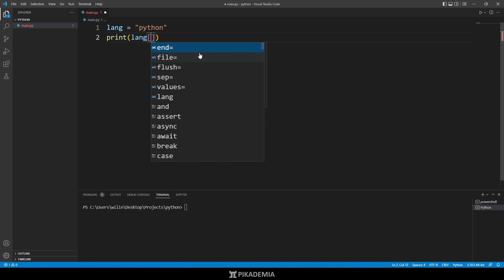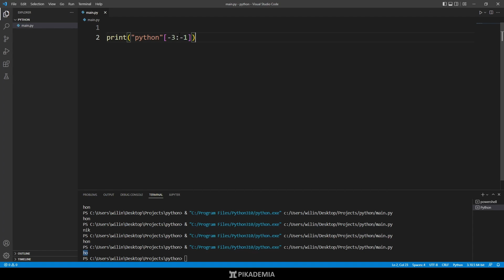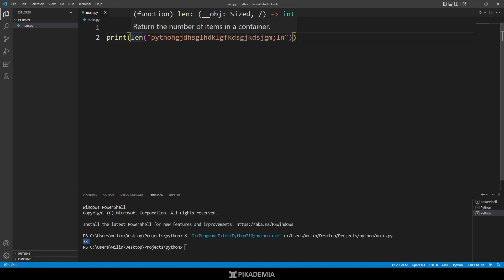Indeksowanie wartości tekstowych w python